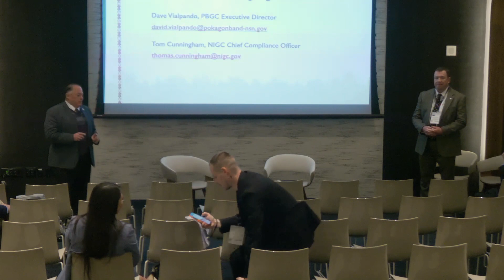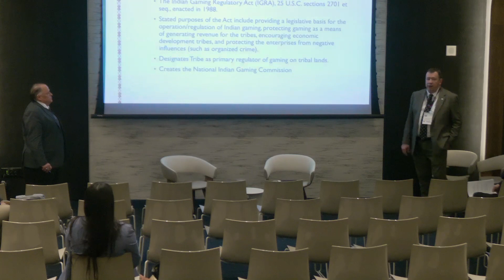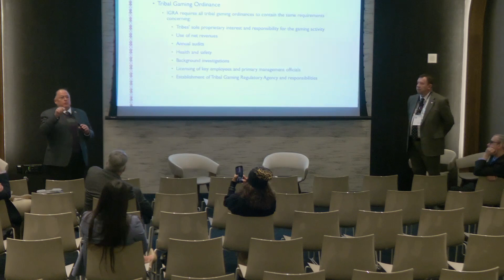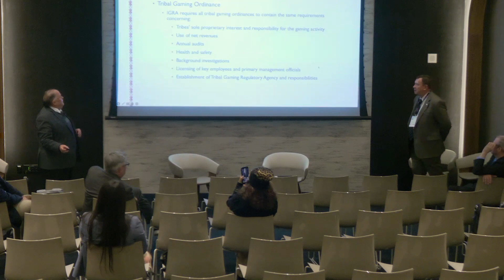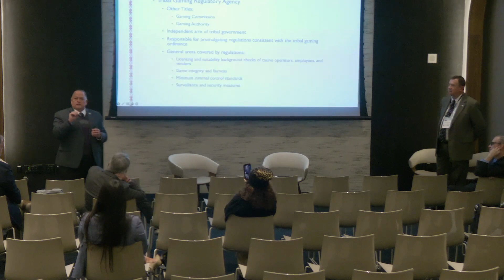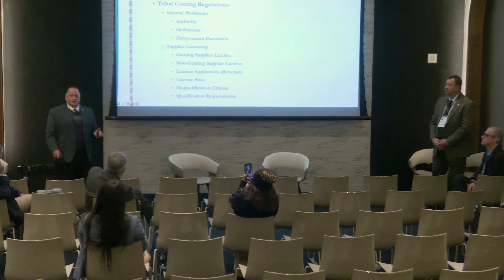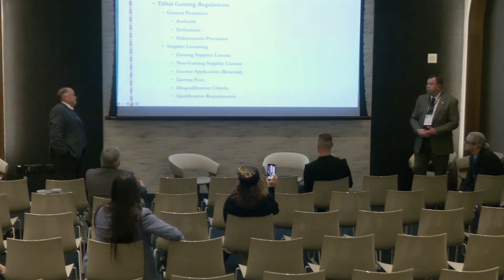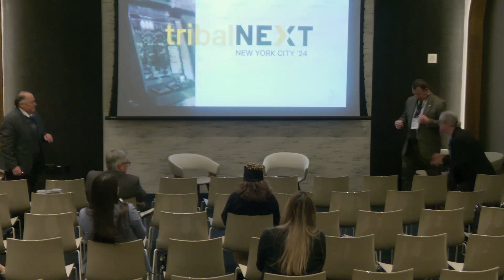Fireside Chat - Proactive Tribal Regulations | tribalNEXT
Native American tribes are at the forefront of adopting a forward-thinking approach to develop and implement regulatory frameworks across diverse sectors. We explore the advantages of proactive regulation, its influence on tribal governance, and the complexities encountered in the unique challenges posed by legal changes.

🎤 David Vialpando, Executive Director, Pokagon Band Gaming Commission
👨 Thomas Cunningham, Chief Compliance Officer, National Indian Gaming Commission